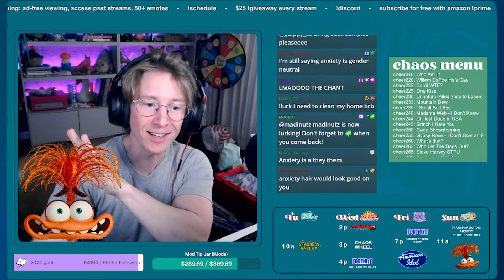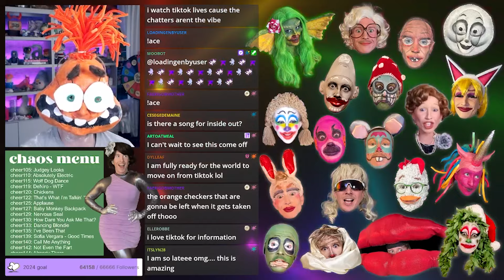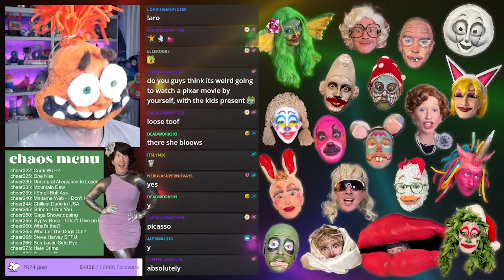Anxiety ("Inside Out 2") Transformation